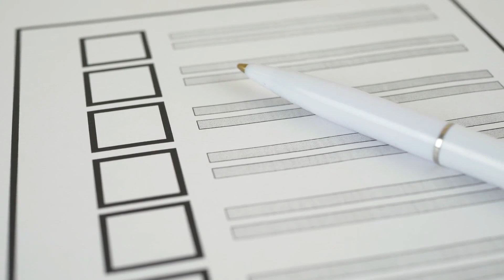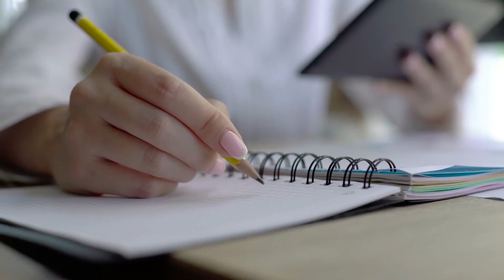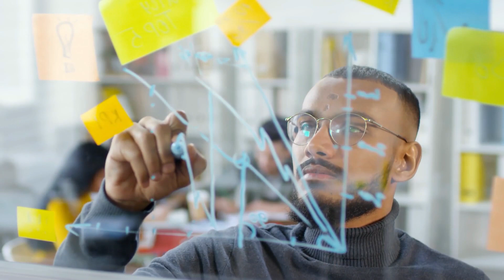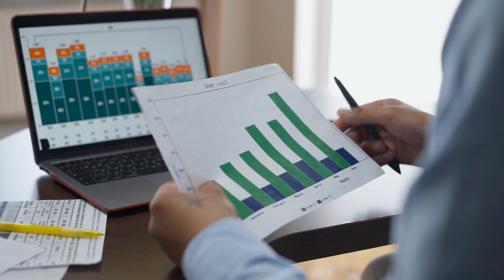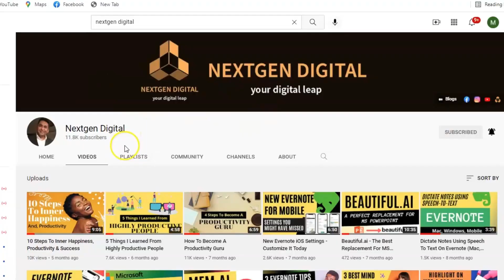Why Some People Are Always Late: The Science Behind It!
Why are some people always late no matter how much time you give them in advance? Well, there's an answer...and there's actually a scientific reason why.

Some of the reasons why certain people are chronically late and what you can do to change
this. This video talks about the science behind this.